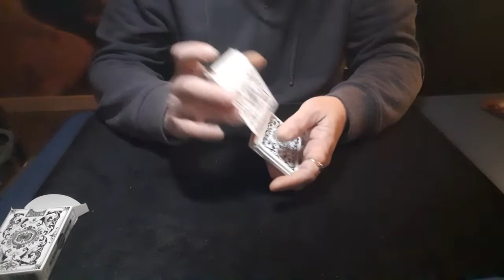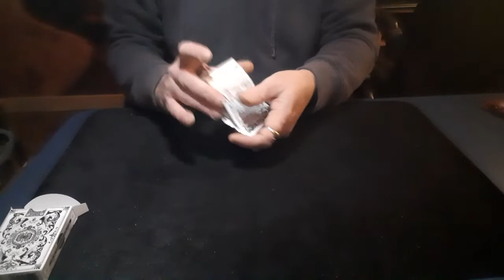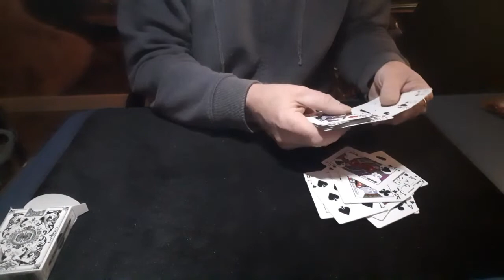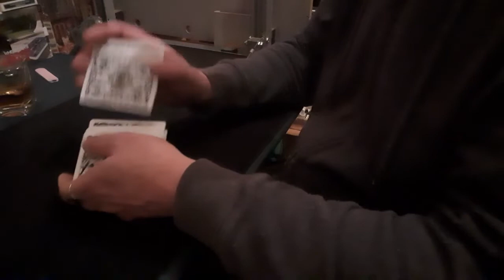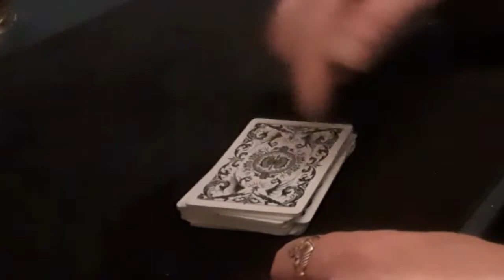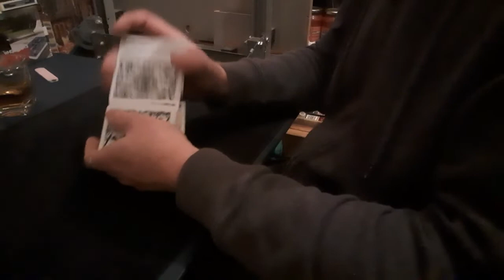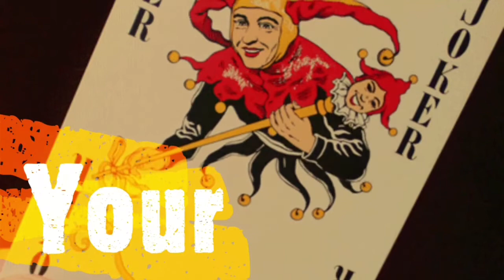Simple Mind Reading Card Effect. Card Mat Tutorials.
The idea behind this is so lame, as you will find out, but to the spectator, it is unbelievable.

Hope those who watch enjoy it.
Thanks to those who do.